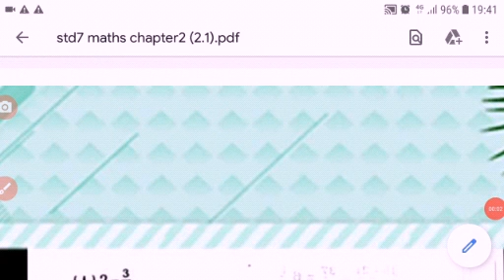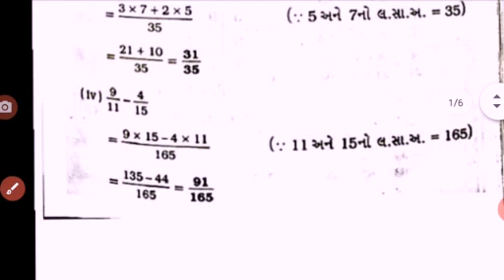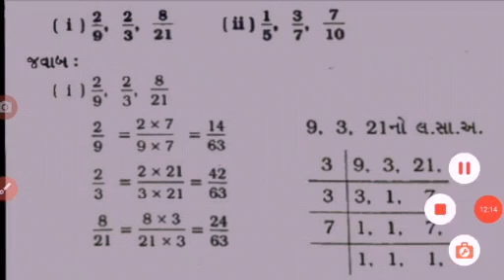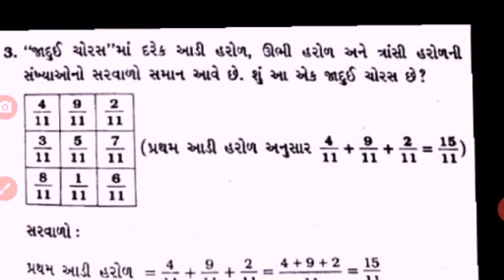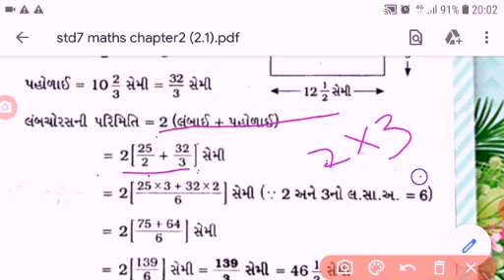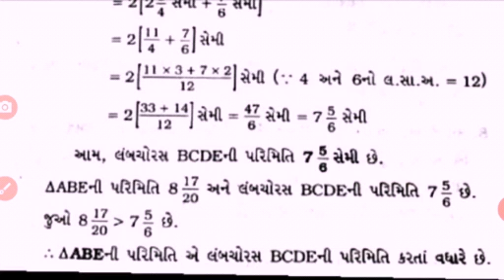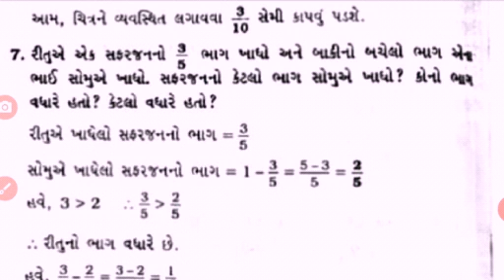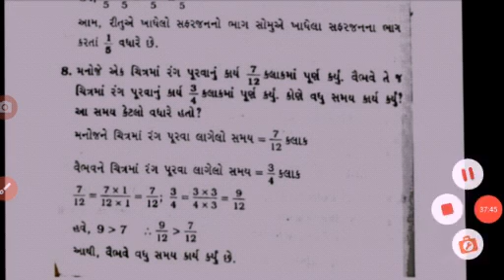Std-7 E Sub-Maths L-2 P-2